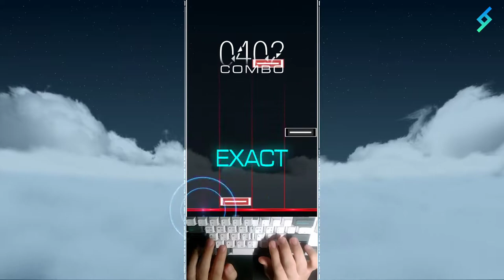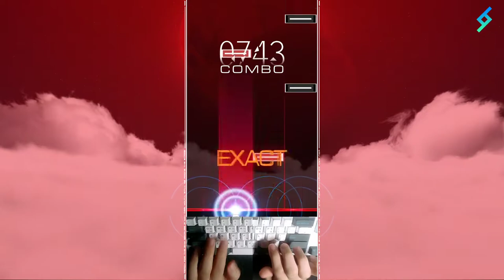[MUSYNX] Lyrith -迷宮リリス- 4K HD (10) Full Combo...? 121.33%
Composer: ユメミド, LeaF

물량도 많은데다 치고 빠지는 걸로 10레벨을 달아서 순간 난이도가 높습니다. 그것도 최후반 몰빵이지만요.